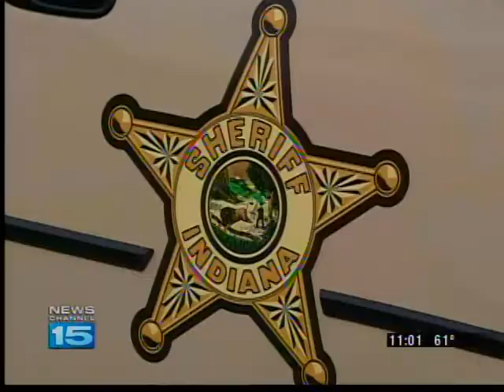Neighbors react a week after shooting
Neighbors react a week after Shorewood shooting